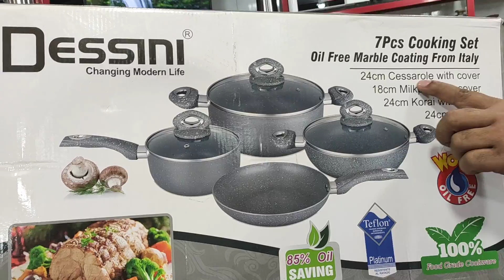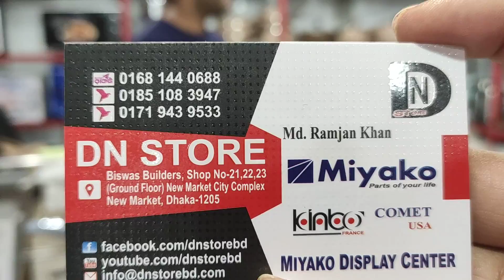৭ পিসের মার্বেল কোটিং Nonstick সেট কিনুন পাইকারি দরে🍳🍽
৭ পিসের মার্বেল কোটিং Nonstick সেট কিনুন পাইকারি দরে🍳🍽